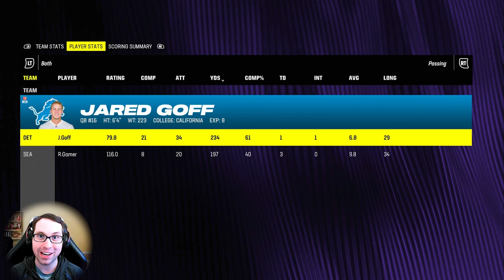NEW SEASON!!! MADDEN 24 Superstar Mode Career Part 23!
Season 2 - Week 1 vs Detroit Lions! MADDEN 24 Superstar Mode Career Part 23 - Season 2 (2024) Week 1 Matchup vs Detroit Lions!  Xbox Series X Next Gen Madden NFL 24 Gameplay!  This is episode 23 of the ongoing Ryan Gamer Madden NFL 24 gameplay series!  Checkout the full Madden 24 Superstar Mode Career Series in this playlist

Timestamps/Chapters in video:
1. Intro, Recap & More: 0:00 – 2:39
2. 2024 Season Week 1 Game vs Detroit Lions: 2:40 – 44:13
3. Recap, Overview & Outro 44:14

Song: Everglow, Apollo, Cover, and We March Together
Artist: Patrick Patrikios